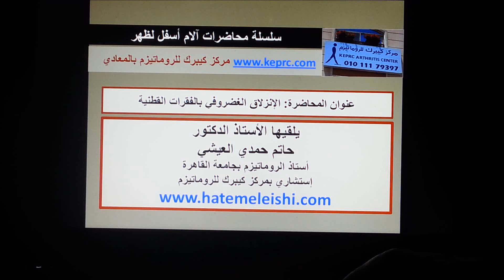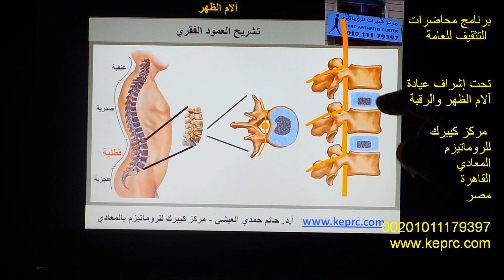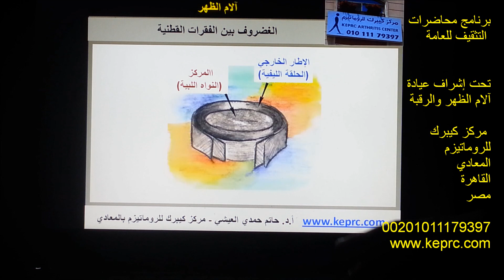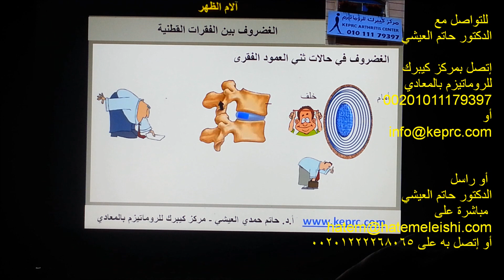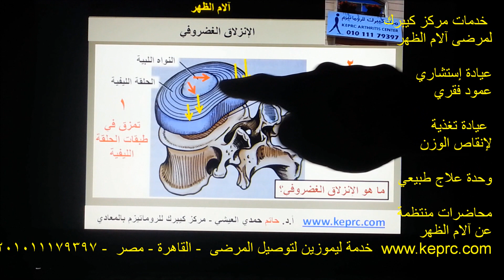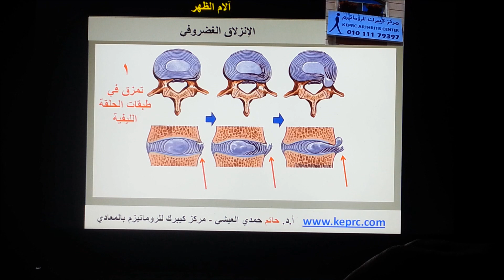د. حاتم العيشي. آلام أسفل الظهر. محاضرة رقم 6من14. الإنزلاق الغضروفي. ما هو الإنزلاق الغضروفي؟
يتحدث الدكتور حاتم العيشي أستاذ الروماتيزم بجامعة القاهرة والإستشاري بمركز كيبرك للروماتيزم بالمعادي بالقاهرة عن تعريف الإنزلاق الغضروفي بشكل مبسط للعامة والذي يعد أحد أسباب آلام أسفل الظهر والساق التي تسبب قلق كبير للكثير من المرضى. للفهم الجيد لمحاضرة الدكتور حاتم يفضل الإستماع إلى المحاضرتين الأوليين في هذه السلسلة من محاضرات آلام أسفل الظهر للعامة وهما محاضرة أهمية العمود الفقري ومحاضرة تشريح العمود الفقري للعامة. المحاضرات الأخرى في هذه السلسلة من محاضرات آلام أسفل الظهر للعامة تتناول أسباب ومراحل حدوث وأعراض وتشخيص وعلاج الإنزلاق الغضروفي وتتناول خشونة الفقرات القطنية ثم ضيق القناة الشوكية ويتبعها محاضرة عن أهم التعليمات في الحياة اليومية للوقاية من آلام الظهر ثم محاضرة عن أهم التمارين التي تقوي عضلات البطن والظهر كعلاج ووقاية من آلام أسفل الظهر.
تتناول المحاضرة ايضا دور اشعة الرنين في تشخيص الانزلاق الغضروفي او الاشعة المقطعية
عيادة د. حاتم العيشي
القاهرة